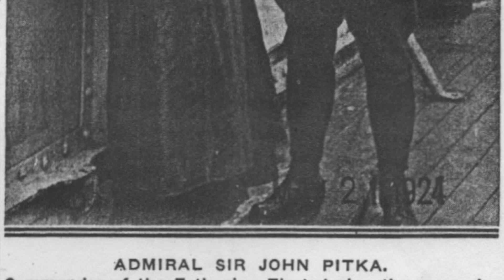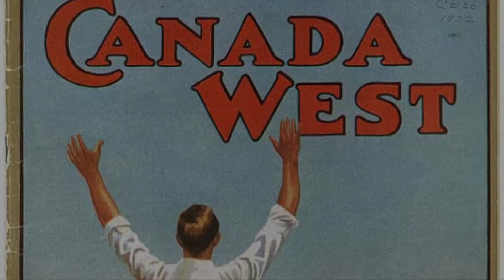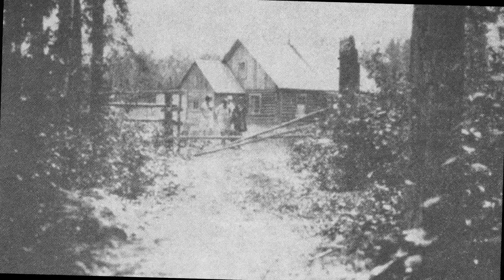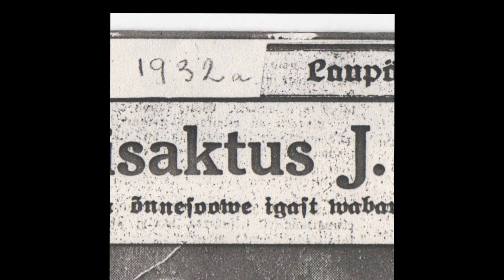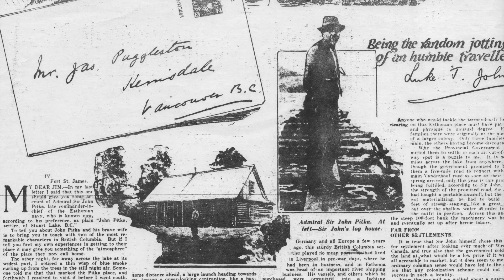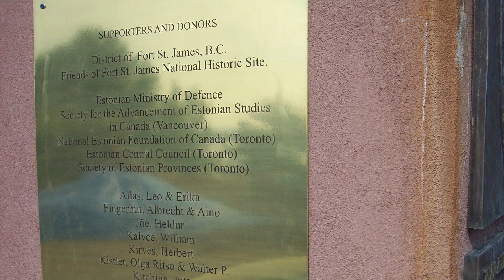Pitka - Estonia's WWI Hero Who Immigrated to Canada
EstDocs 2017 Shorts Film Competition
Art Kitching